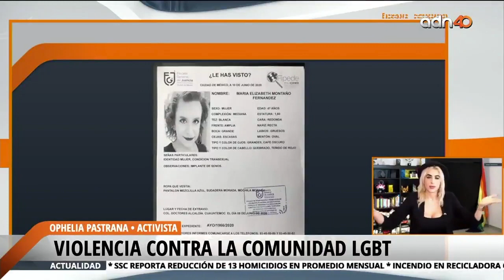De Ida y Vuelta con Alejandro Brofft: Elizabeth Montaño y la violencia contra la comunidad LGBT+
La encontraron sin heridas en su cuerpo por violencia, pero es que las heridas psicológicas por violencia no se ven a simple vista.

Una pequeña aparición en ADN40

¡Hablemos un rato!